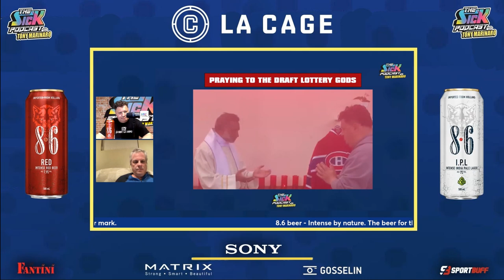Simon Boisvert: Shane Wright is NOT Elite - Habs Talk #147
On this episode of The Sick Podcast, former QMJHL scout and current consultant for Val D’Or Simon Boisvert joins Tony Marinaro to discuss if Shane Wright is a lock for the number one pick, his opinions on other prospects in the draft, his thoughts on previous Canadiens draft picks and more! Don’t forget to follow The Sick Podcast with Tony Marinaro on iHeartRadio, Instagram, Facebook, YouTube, Twitter, SiriusXM and all other podcast platforms!

If the last time you went to La Cage was when the Habs won the cup, it’s time you went back to La Cage, the menu will surprise you. Check it out

Sign up and deposit on Betway for 100% deposit bonus! The easiest sportsbook for Canadians. Etransfers are accepted.

Check out Quebec’s leading photo and video retailer since 1936